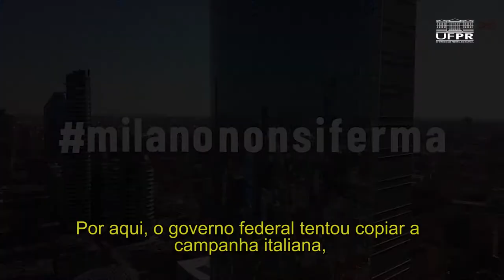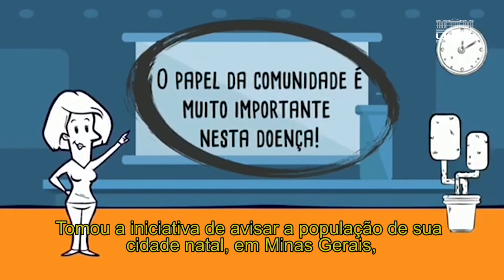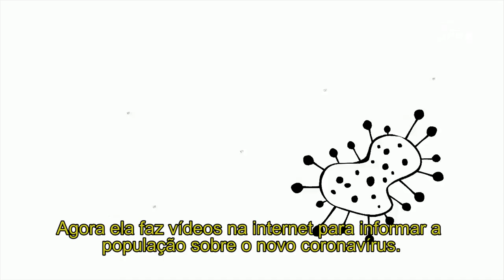Coronavírus | Intercambistas falam da pandemia em outros países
Diversos professores e estudantes da UFPR fazem, todos os anos, intercâmbio acadêmico em outros países. A UFPR TV conversou com algumas dessas pessoas e preparou uma grande reportagem especial para mostrar como a pandemia de coronavírus está afetando suas rotinas. São membros da comunidade acadêmica que estão na Itália, em Portugal, na França e nos Estados Unidos e que nos dão relatos da doença fora do Brasil.